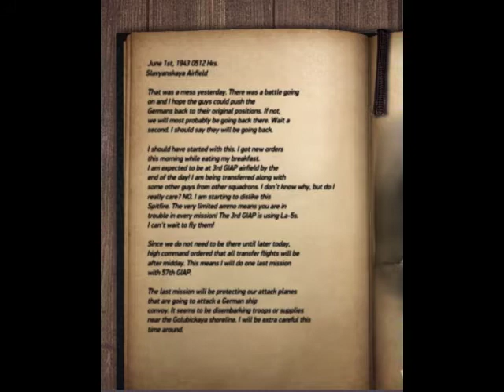IL-2 Sturmovik - "Hail and Farewell" - the final mission of "Achtung Spitfire" (Air Combat Video 18)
Irish Air Pirate - Episode 18:  This was the final mission in the scripted campaign "Achtung Spitfire", where I am flying a Spitfire of the 57th GIAP.   The goal of this mission was to cover the A-20 Havoc bombers as they tried to destroy as much of the German amphibious landing force as possible.